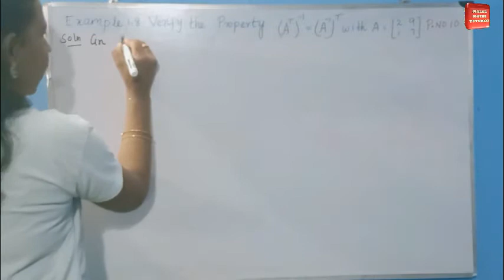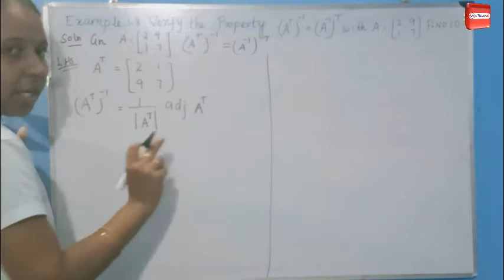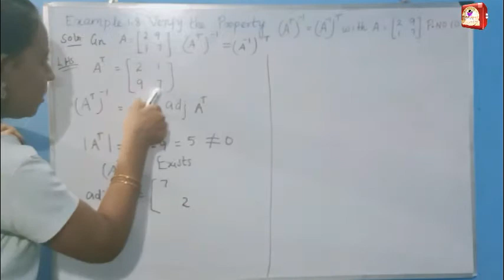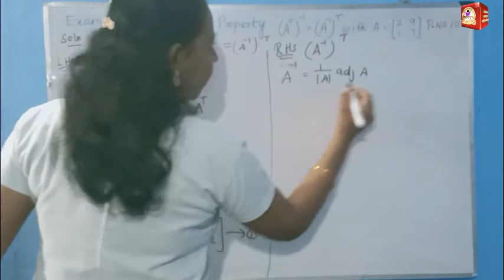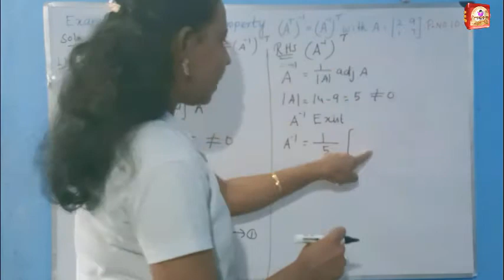TN Samacheer 12th Maths|Chapter-1|EXAMPLE 1.8|Malar Maths Tutorial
This video explain about TN New Syllabus Samacheer 12th maths Chapter-1 EXAMPLE-1.8.Step by step wise crystal clear explanation.Easy way to understand